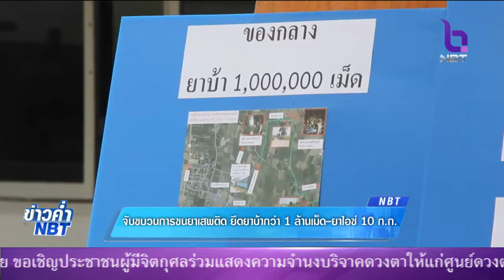ยึดยาบ้ากว่า1ล้านเม็ด-ไอซ์10กก. มุ่งหน้าแม่สาย เชียงราย เร่งขยายผลจับทั้งขบวนการ